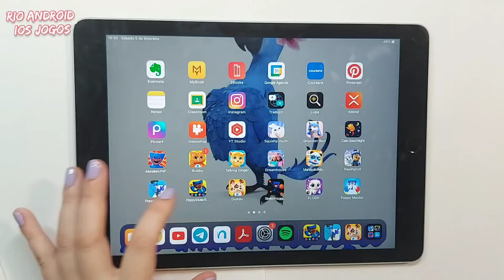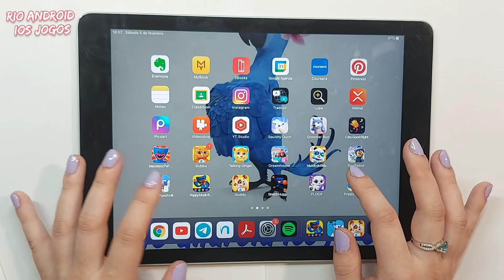Cuidar Duddu - My Virtual Pet | Caring for puppy 😍 Rio ipad Jogos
Welcome to Duddu - My Virtual Pet the Funny Virtual Pet Games

Jogo para meninos e meninas.

🥳Don't miss new videos! Sign up and enjoy seeing your favorite game faster!
Best games for girls and boys !